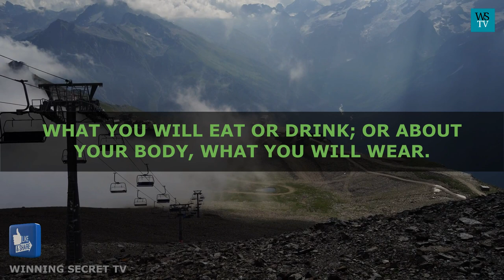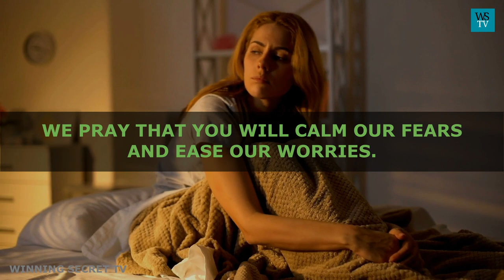Use this powerful prayer to connect with Jesus and relieve your worries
Use this powerful prayer to connect with Jesus and relieve your worries. It cites Matthew 6:25–27 to remind us not to worry about our lives, as God always provides for us. In the prayer, we ask our Lord Jesus to calm our fears, ease worries, guide and comfort us during difficult times, and to bless and keep us in loving care. May our God richly bless you.